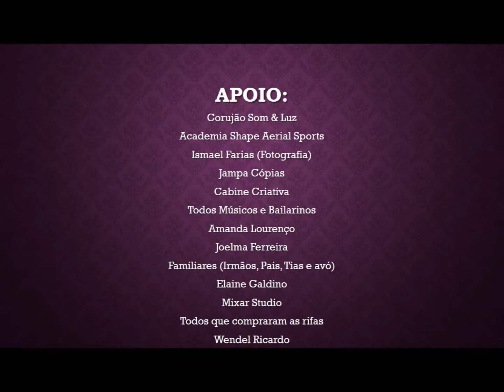Homenagem ao recital Sandra Lemos (Os maiores musicais da Broadway)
Recital realizado na Sala de concertos Radegundis Feitosa, no dia 24/11/2016